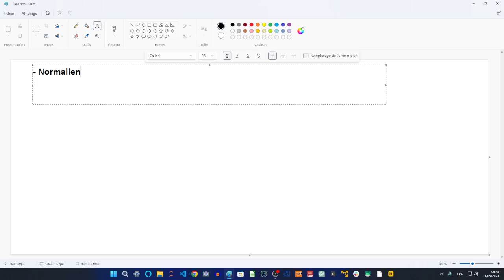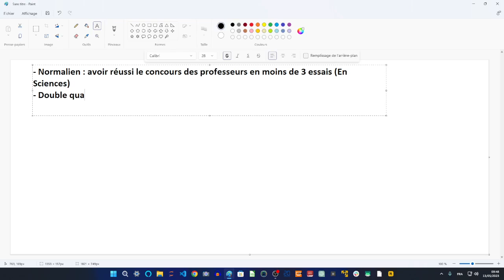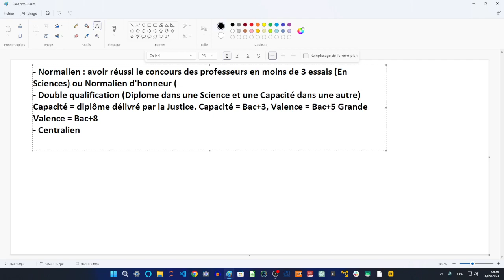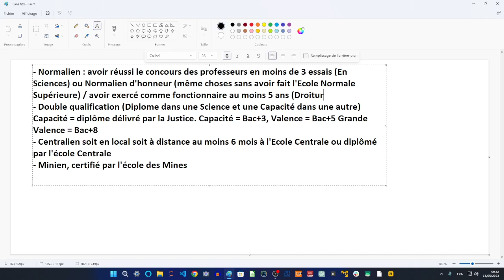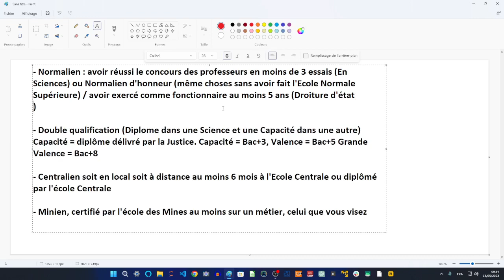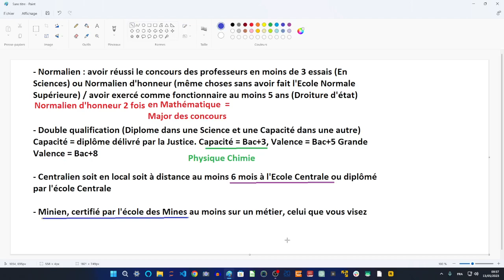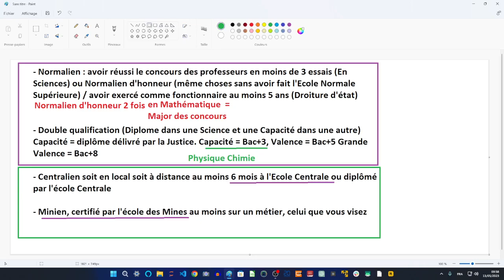RECONVERSION PROFESSIONNELLLE - Quelle est la meilleur sortie pour un professeur major des concours